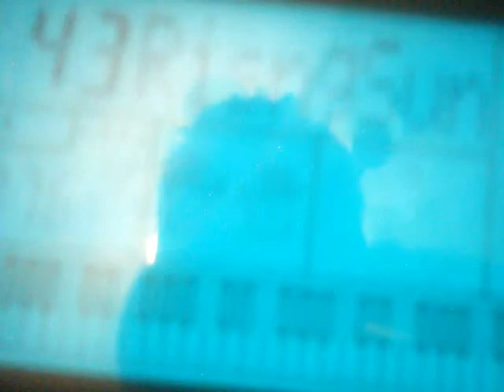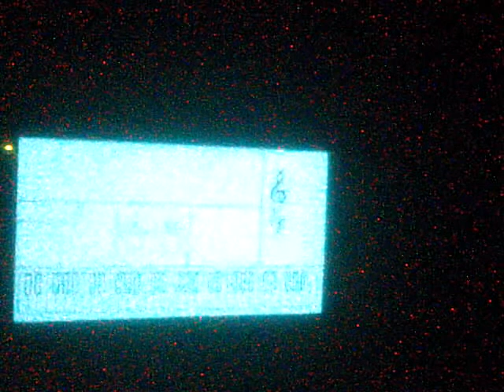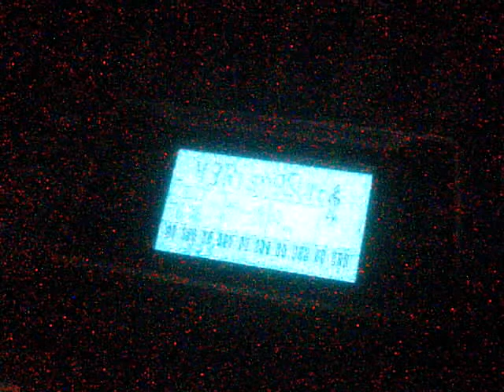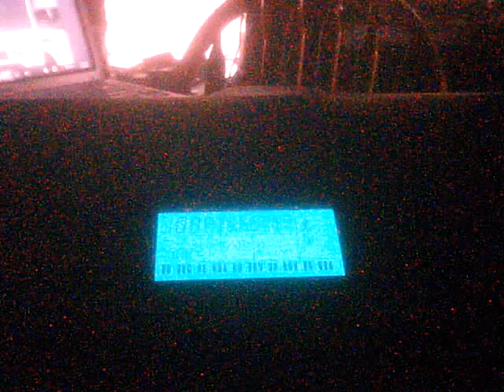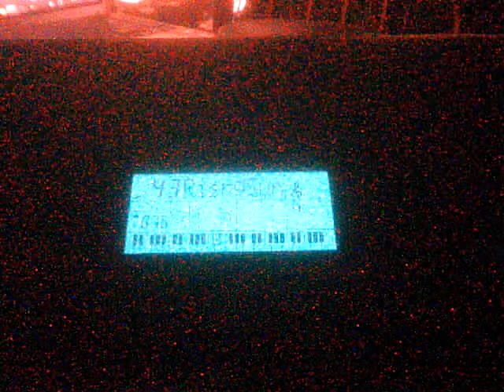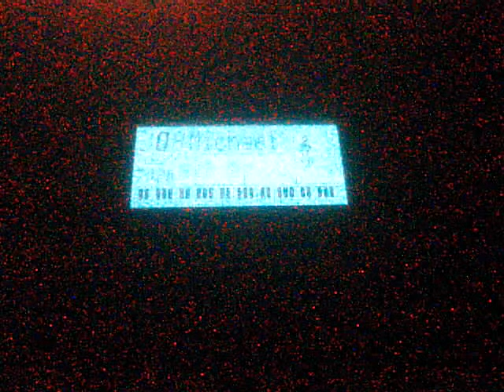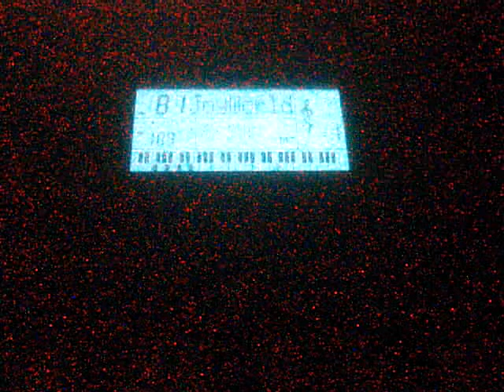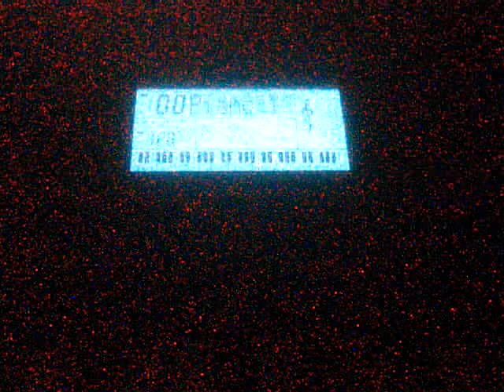House Of A Rising Sun On Key Board